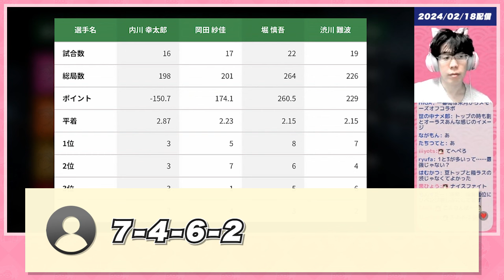【Mリーグ】守備力ナンバーワンは？なんだかんだ言って多井さん？新Mリーガーで攻撃的なのは？【多井隆晴/伊達朱里紗/瑞原明奈/KADOKAWAサクラナイツ/渋川難波切り抜き】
2024年2月18日麻雀一番街段位戦配信『Mリーガーで守備力ナンバーワンは？新Mリーガーで攻撃的なのは？』についての切り抜き。